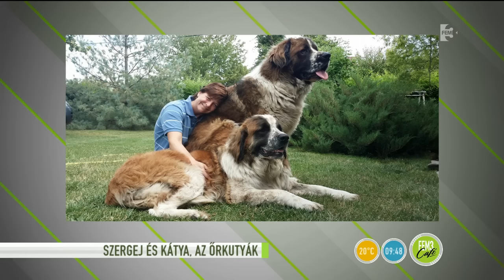Két elképesztően nagy kutyával él együtt Besenyei Péter és felesége - tv2.hu/fem3cafe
Két moszkvai őrkutyával él együtt Besenyei Péter és felesége. Szergej és Kátya hatalmasra nőttek, ám gazdáiknak ez nem okoz problémát. Elmeséltek ilyen az élet két ekkora kutyussal…